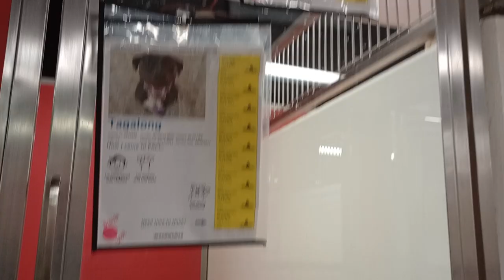Tagalong-left 3y A844942 Dixie 2y A847949 kennel 162 PACC shelter 972